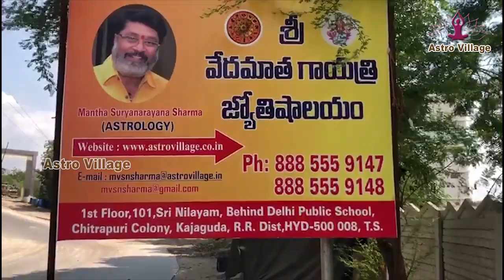food distribution in hyderabad | Sri Mantha suryanarayana sharma | Astro Village